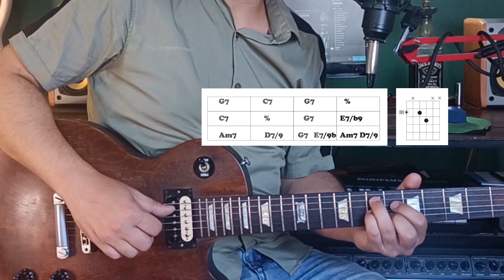Secretos de la Guitarra en Blues Jazz: Tutorial de Armonía e Improvisación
Te ayudo a dominar la armonía y la improvisación en 90 días.

Cursos digitales descargables disponibles.

Consultá por las clases y cursos online personalizados.